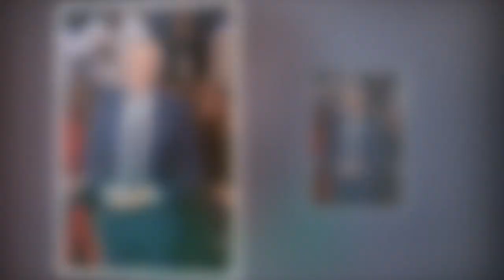Cyril Hanouna, animateur du débat de l'entre-deux-tours ? Léa Salamé et Gilles Bouleau complimentent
Cyril Hanouna, animateur du débat de l'entre-deux-tours ? Léa Salamé et Gilles Bouleau complimentent le trublion de C8